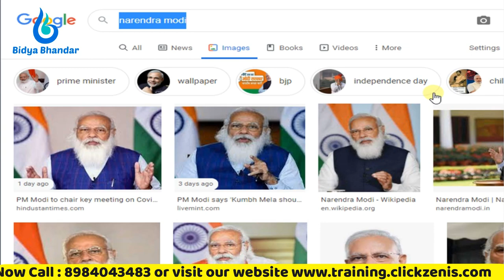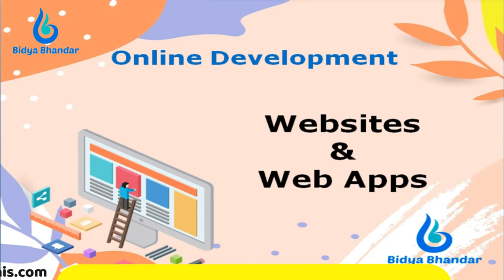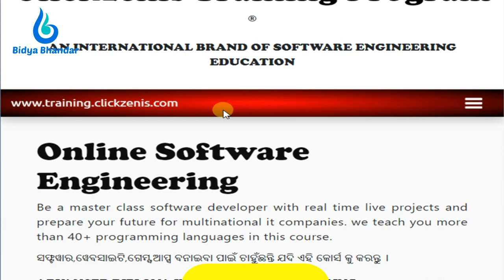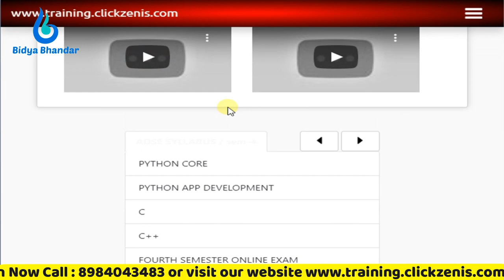Online Development : Web Designing in Odia Part-2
In this channel, we provide expert insights, tips, and strategies to help you develop your web designing skills and stay up-to-date with the latest trends and techniques in this dynamic field.

Our videos cover a wide range of topics, including website design principles, user experience (UX) design, website development, responsive design, website optimization, website security, and much more. Whether you're a beginner or an experienced web designer, our content will help you take your skills to the next level.

We also provide practical advice on how to balance your online and offline activities to maximize your success in both areas. We believe that effective web design requires not only technical skills but also a deep understanding of user behavior, communication, and branding.

Our team of experienced web designers and developers is dedicated to providing you with high-quality content that will help you improve your web design skills. We are committed to staying up-to-date with the latest developments in web design and sharing our knowledge with our community of learners.

So, if you're passionate about web design and want to improve your skills and knowledge, be sure to subscribe to our channel and hit the notification bell to get notified when we post new videos.

Degree : Advanced diploma in software engineering
Fee : 500 monthly easy installment
Duration : 12 months

Links:-

                    ___* ANTI-PIRACY WARNING *___